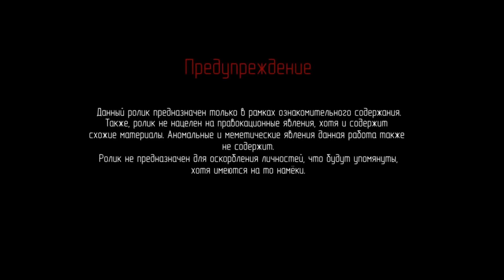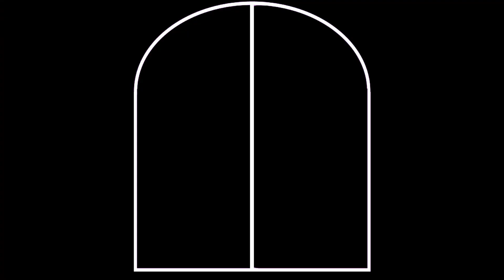Эпизод 1 - Как уничтожить государство? Краткий курс | Войд предатель? | Судьба Звёздного капитана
А какой рассказ, дорогой друг, ты хотел бы услышать следующим?